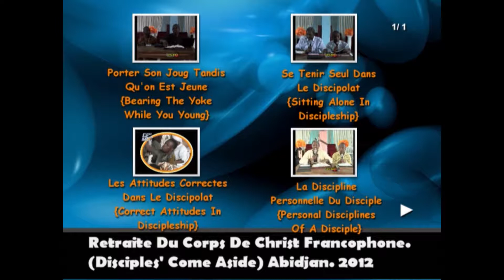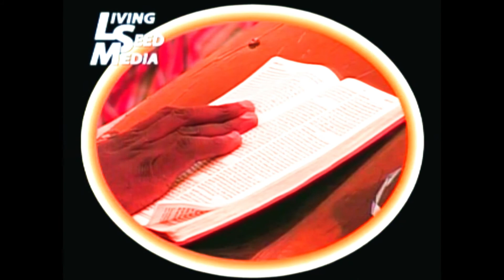Br Gbile Akanni - Porter son joug tandis qu' on es juene - Bearing the yoke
Bearing the yoke (of discipleship) while you are young
Porter son joug tandis qu' on es juene